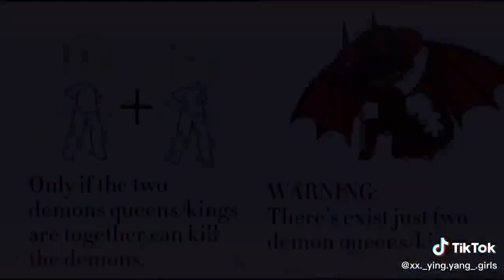｢ GCMV 」 Gacha Movie #687